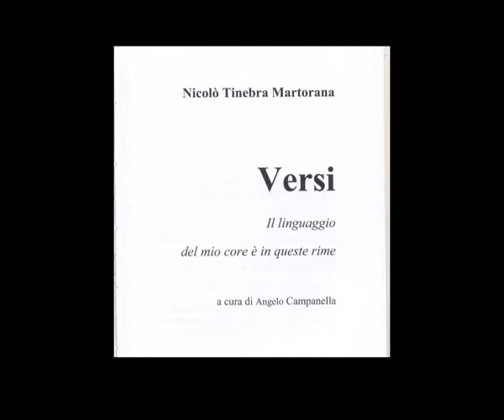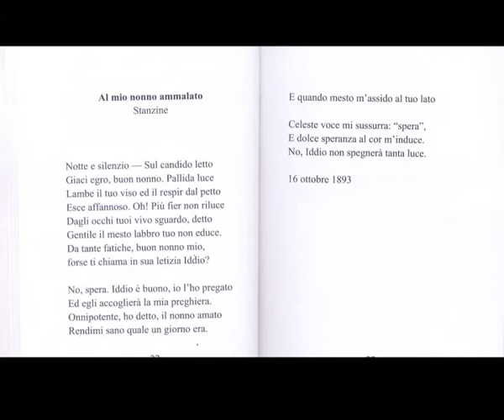Le poesie giovanili di Nicolò Tinebra Martorana presentati alla Fondazione Leonardo Sciascia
Lo speciale di Studio98 sulla serata in onore di Nicolò Tinebra Martorana svoltasi presso la Fondazione Leonardo Sciascia di Racalmuto il 23 marzo 2013. In presenza del Procuratore della Repubblica Giovanni Tinebra, discendente dello storico e poeta ottocentesco, e di un pubblico numerosissimo e attento, sono state presentate le poesie giovanili di Nicolò Tinebra, pubblicate a cura di Angelo Campanella. Hanno relazionato gli studiosi Calogero Messana, Angelo Cutaia e Agata Gueli, moderati dallo scrittore Piero Carbone. Il Coro Filarmonico Terzo Millennio ha eseguito alcune terzine del Tinebra musicate per l'occasione dal maestro Domenico Mannella. Studenti delle scuole di Racalmuto e una delegazione di dieci studentesse da Lampedusa si sono esibiti leggendo le poesie.